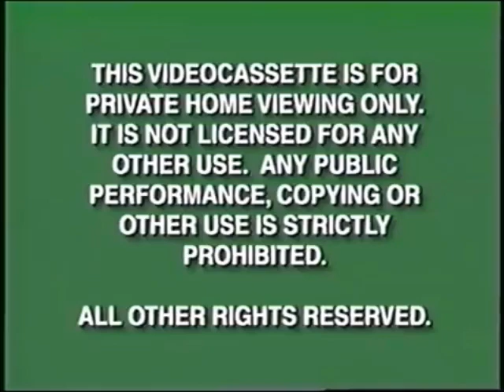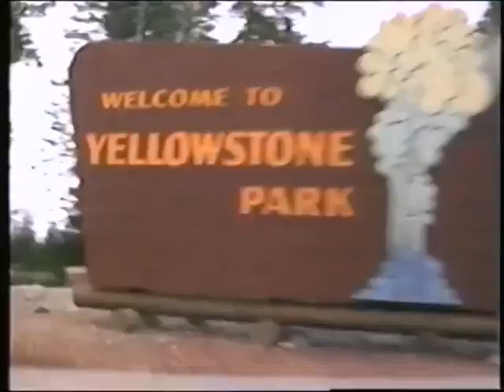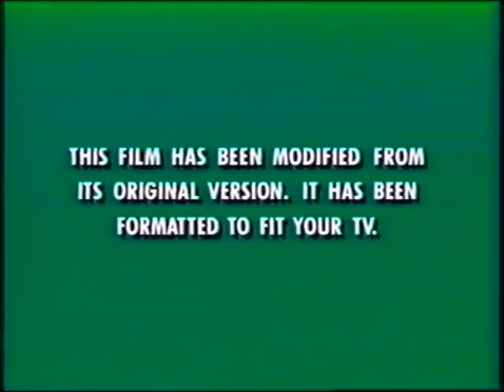Opening to The Black Cauldron 1998 VHS (Version #2)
Here is the opening to the version 2 of The Black Cauldron VHS from 1998, which includes trailers for Air Bud: Golden Receiver and Doug: The Movie, and updated versions of A Bug's Life Trailer, Flashbang CSTOOV and TLK 2 trailer with voiceover at the very end.